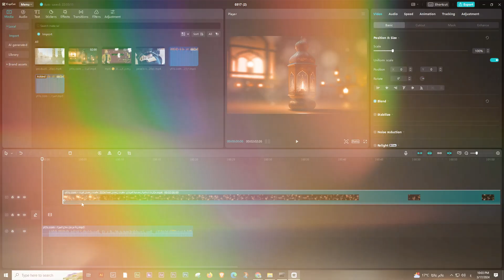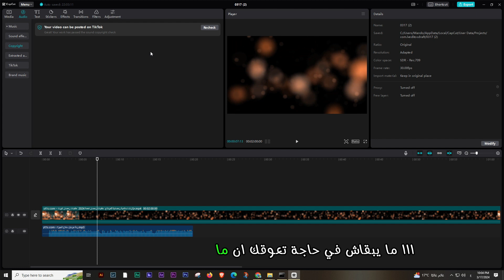كيف تعرف ان الفيديو او الصوت علية حقوق طبع و نشر ام لا cup cut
في هذا الفيديو اتحدث عن السؤال الذي يتكرر لي كثيراً و هو عن , هل هنالك طريقة من خلالها يمكنني معرفة حقوق الملكية او حقوق الطبع و النشر للفيديو او الصوت او الموسيقي , هذا ما سوف اتحدث معك عنه و الرد علي هذا السؤال .

لما تعمل ليك و تقدار تشوف كل جديد
من Instagram | الانستجرام